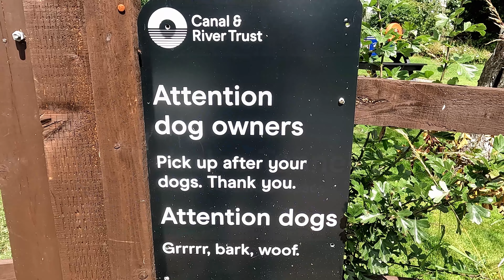Social Kayaking, Drakeholes Chesterfield Canal.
Hi All
Thanks for joining todays paddle, 6 of us have a social outing on the Chesterfield Canal. We paddle to bridge 69 (lol) and have a geocache hunt in the tunnel!
Link to boat comparison video @MoreThanJustaCleaner